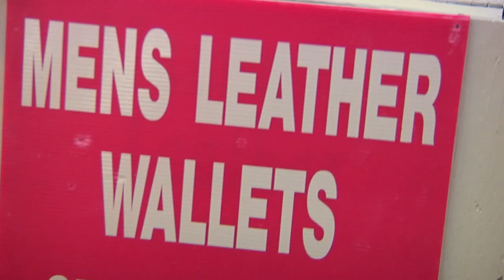GO WEST HAPPY COW - Official Trailer [HD]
Join best friends, Kurt The Cow and Mike, as they race from Wisconsin to California with a horse trailer full of Happy Cow in this udderly hilarious, mockumentary mooovie!

Go West Happy Cow is available to buy or rent via Amazon Instant Video, iTunes Store, Google Play, YouTube, and Microsoft.